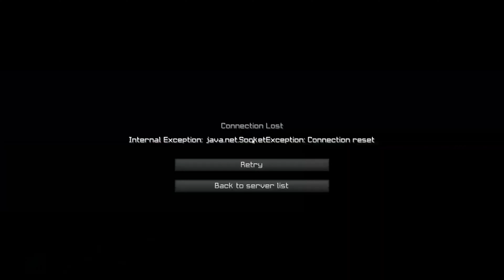FearlessVaro Final Trailer｜Version: 1.8｜Teilnehmer GESUCHT!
FearlessVaro Final:

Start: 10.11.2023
Teamgröße: Duo
Aufnahme & Hochladepflicht
30€ Preisgeld
Version 1.8

Alle anderen Informationen findest du hier!